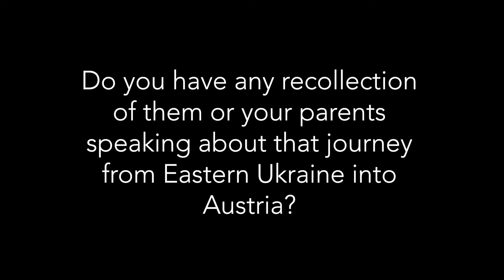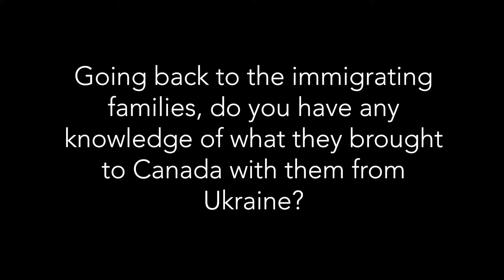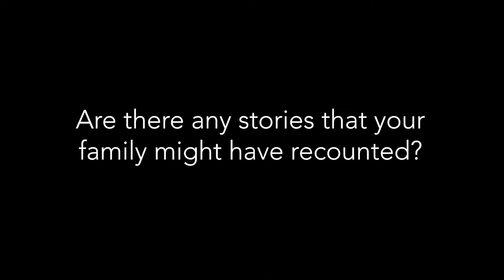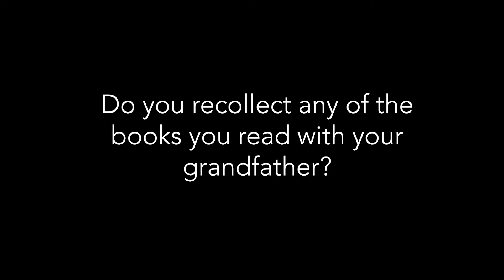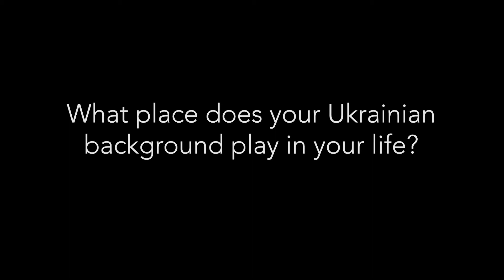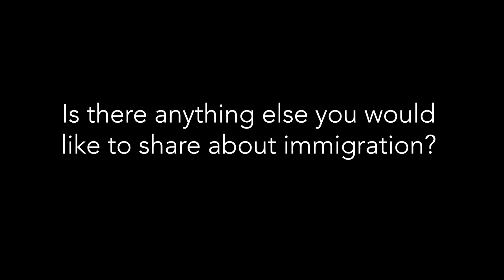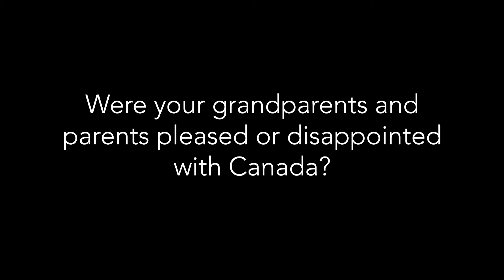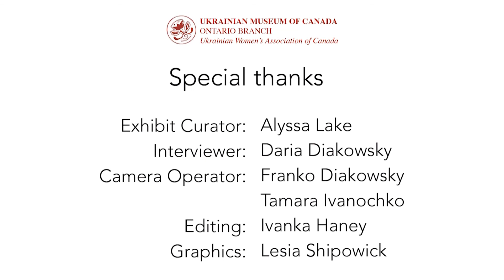Journey to Canada Series | Dr. George Rewa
Dr. George Rewa

The Journey to Canada interview series was created in 2017 by the Ukrainian Museum of Canada, Ontario Branch to complement the "Trunk Tales:  Leaving home ... finding home" year-long exhibit, celebrating Canada 150. The series reflects on the experiences of four periods of immigration, spanning the entire 21st century. Each period of immigration encountered unique challenges and carries compelling stories: leaving a homeland due to political difficulties, war, or economic struggle, and embracing a new homeland. The speakers in this series give a sense of what many Ukrainian immigrants persevered on their journey to Canada and the challenges they faced in building a better life for themselves and future generations.

Special thanks to Maria Chemeris, Dr. Ihor Gadasz, Maria Jacyla, Dr. George Rewa, Emilia Pisarsky, Bohdan Shewczyk, Oksana Sokolyk, Bohdan & Aleksandra Szubelak, and Right Reverend John Tataryn for sharing their family histories, as well as The SUS Foundation of Canada for generously sponsoring the video production for this project.

to experience the "Trunk Tales: Leaving home ... finding home" virtual exhibit.